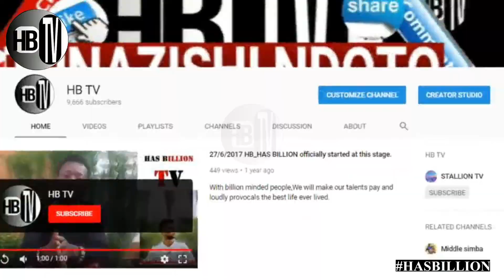DULLA VAN: DIAMOND na TANASHA wameshindwa /DINNER YAO NILIALIKWA /TANASHA KAPOTELEA KENYA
*welcome to HB TV official you tube chanel
                              : SIM2: 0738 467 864 (whatsapp)